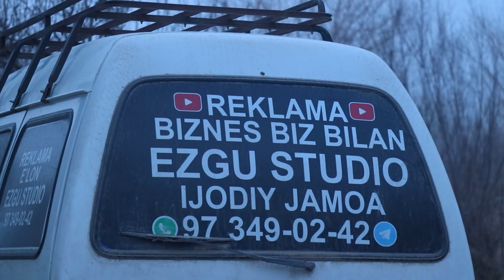Jumagilich ogamizni tabriklaymiz farzantlarini nomidan.